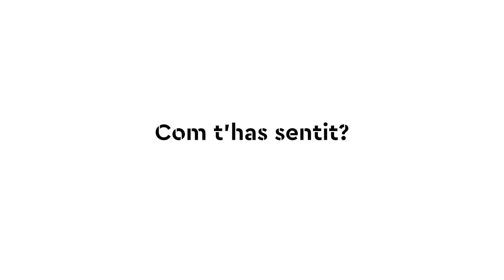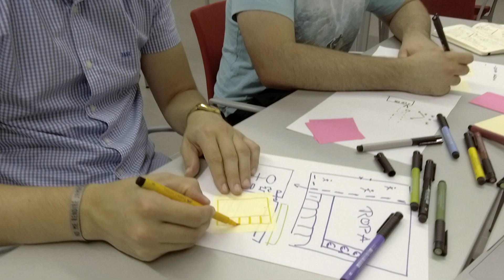Demola Sotuthern Catalonia URV